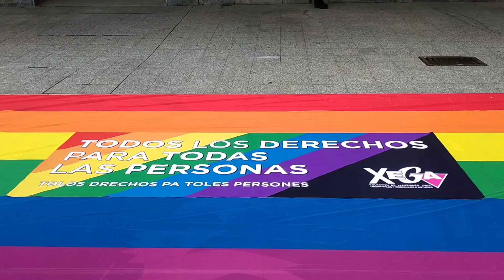LGTBI Xixón -26-6-2021